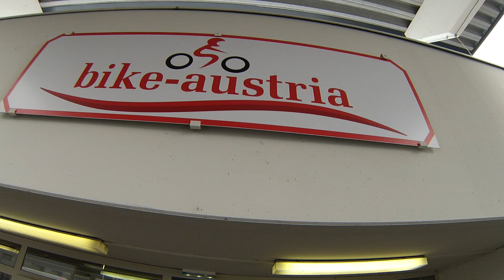Bike Austria Tulln Messe 2017 ... Overview ...feiyu-tech g4 gimbal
Mit dem Gimbal durchs Geschehen...

wenn ihr Fragen habt zögert nicht und meldet euch, entweder direkt auf Youtube oder
über meine Homepage:

Wenn ihr über diese Links bei Amazon bestellt, erhalte ich eine kleine Provision.
Die Produkte sind für euch  dadurch keinen Cent teurer und ich kann meine Mopeds  tanken ;)

Danke euch, oben bleiben.

Duallader Gopro Hero 5 inkl. Akku USB Type C

Supergeile Universalhalterung GoPro ala RAM Mount, aus Alu….

Voice Recorder

Lavalier Microphone Rode

Adapter Rode zu Gopro (Mini USB)

Klemmstativ für Gopro, super Sache

Videobearbeitung……..